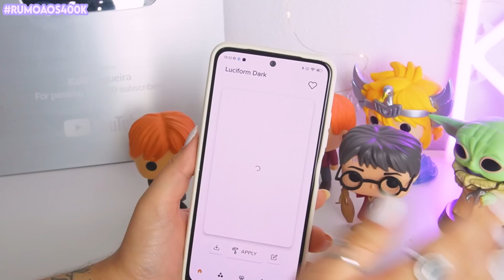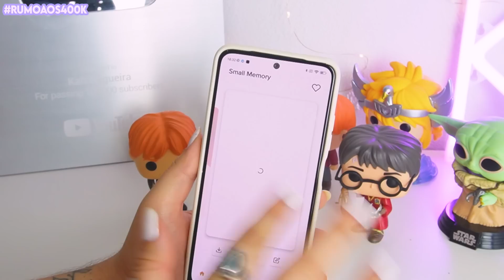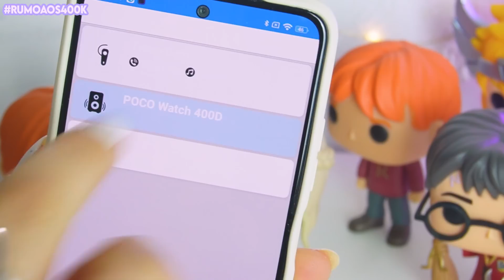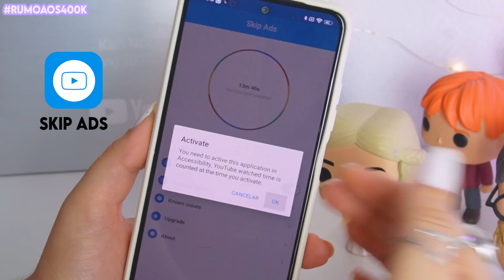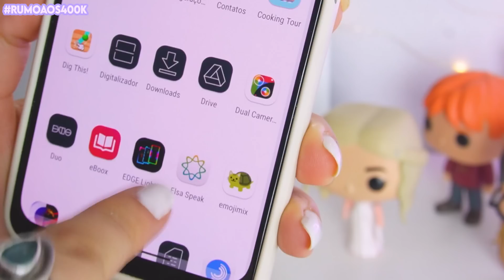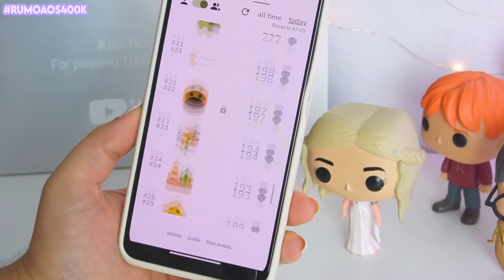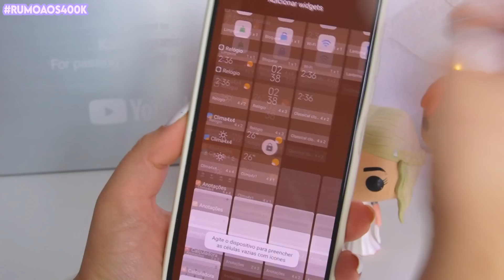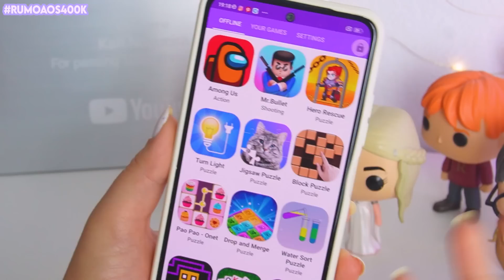Aplicativos INCRIVEIS para ANDROID | (maio de 2022)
Oi, migos!! No vídeo de hoje trago . Espero que gostem :))

• Adobe Premiere